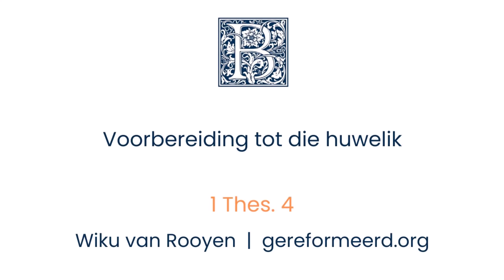Voorbereiding tot die huwelik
Aanddiens: 13 Oktober 2024
1 Thes. 4